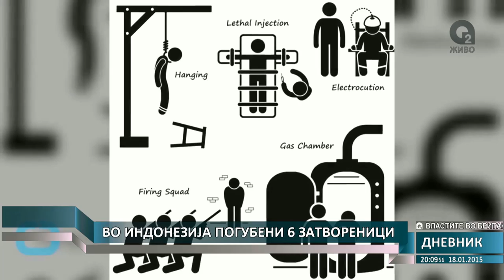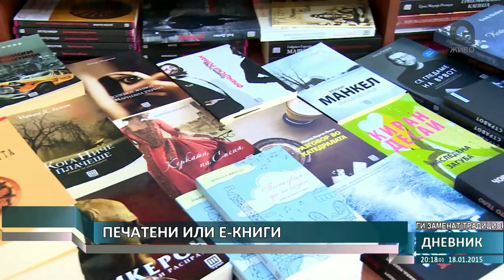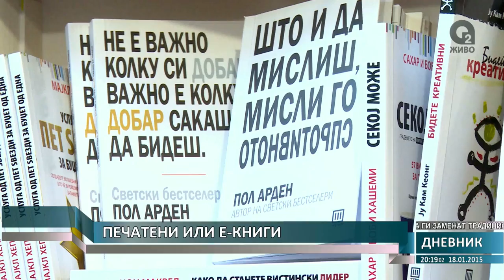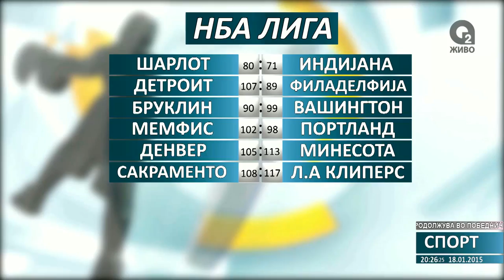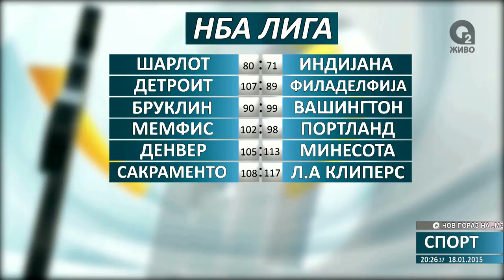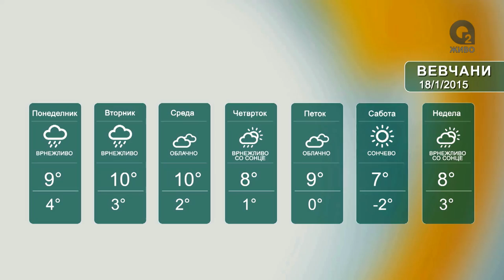О2 - Дневник 2 18.01.2015